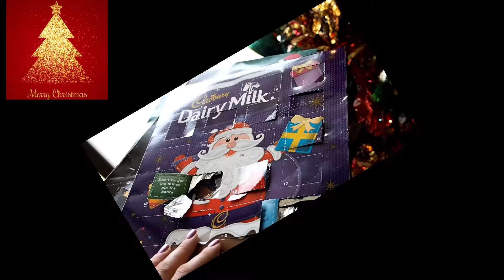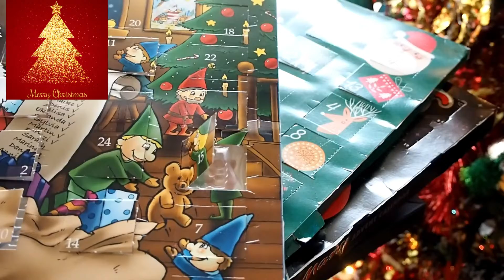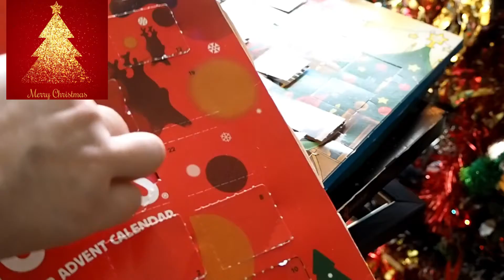Calendarios do Advento de Chocolate : Dia 16, e os docinhos de hoje são...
Olá Meninas,

E quais os docinhos que estão nos calendários do advento deste dia 16 de Dezembro..?!!!

(Verniz usado no video : Kinetics Solar Gel 417  Shh, I'm Fabulous)